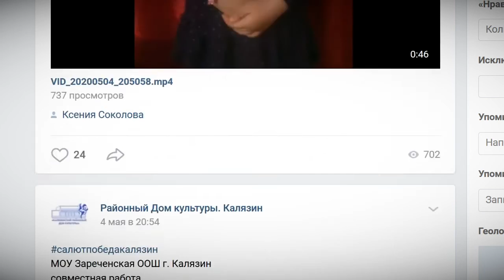Традиционный Всероссийский фестиваль-конкурс «Салют, Победа!» в этом году проходит в новом формате